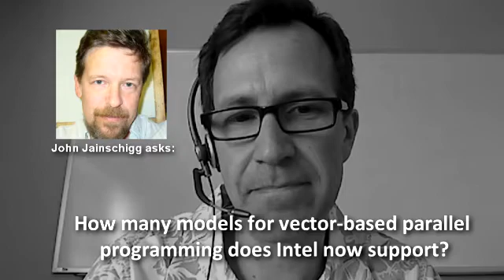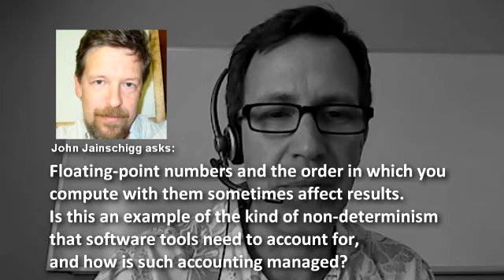Vector-Based and Deterministic Parallel Programming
In the latest installment of the series, Intel Principal Engineer and author Michael McCool explains the mechanisms for expressing vector parallelism, both explicitly and implicitly, and the central role of Intel's CILK Plus. You'll also better understand the distinction between determinism and non-determinism, and more.  (5:30)